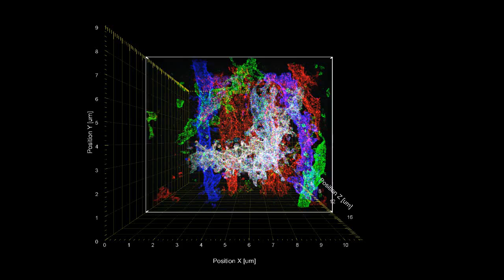3-D visualization of Brainbow mouse hippocampus showing a branching dendrite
3-D visualization of the z-stack confocal image of the molecular layer of the mouse hippocampal dentate gyrus after immunostaining of mCherry, TagBFP, mTFP, and EYFP and 20-fold expansion via iExM

Jae-Byum Chang et al. / Nature Methods, 2017